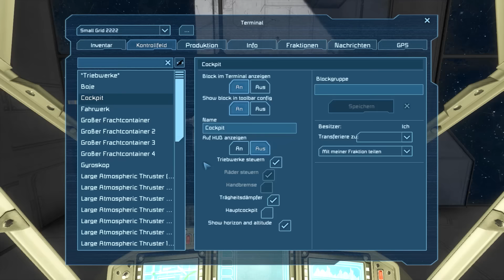Mission to Mars - Let's Play Space Engineers Survival-Mode (Staffel 2/Deutsch) - #36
Space Engineers ist ein Sandbox-Spiel, in dem der Spieler seiner Kreativität beim Bauen von Raumschiffen, Raketen, Weltraumstationen und mehr keine Grenzen gesetzt werden. Im Survival-Modus wird vom Spieler das Abbauen und Wirtschaften von Rohstoffen, das Verteidigen seiner Station vorrausgesetzt.
Mit meiner tapferen Crew werden wir, also wie schon dem Titel zu entnehmen ist, eine ausgiebige Mars-Mission starten. Also begrüßt mit mir:
Den Piloten - Ashe
Den Sicherheitsoffizier: DerEvilkniwell
Und weitere Rollen, wie z.B. ZonkBS, Ashe Skyzril oder Barack Obama!
Viel Spaß bei Space Engineers :D